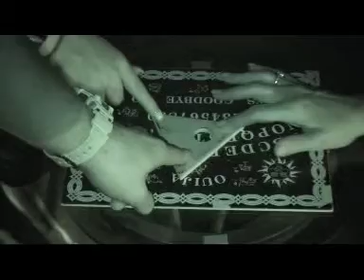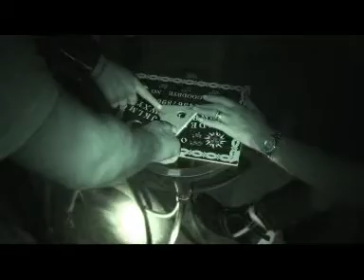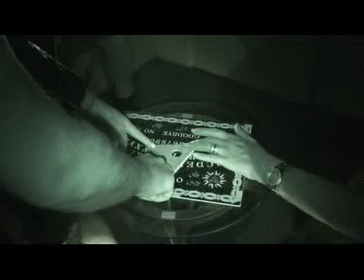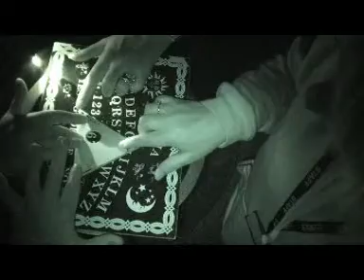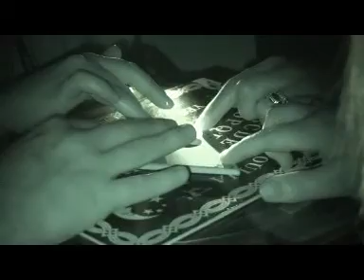Ghost Hunt Live - Four Crosses Cannock Ghost Hunt Halloween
Four Crosses Cannock Halloween Special. Watch what happened when the team and guests investigated this timber framed 1636 location.